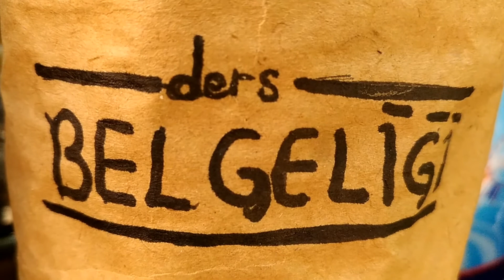dB Fidanları 2017